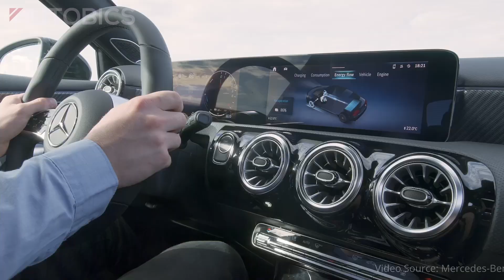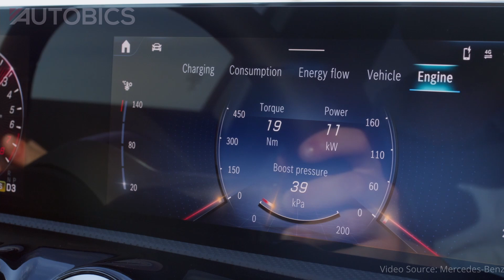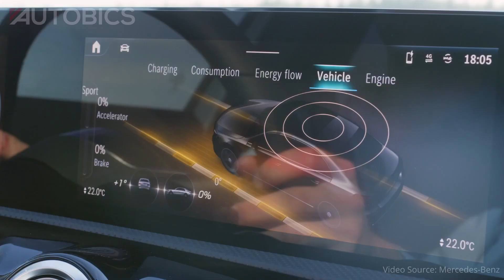2023 Mercedes-Benz A-Class Saloon A250e - First Look | AUTOBICS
With perfectly balanced overall proportions, a loving and high-quality attention to detail in its design, the latest generation of MBUX and a model range that is rigorously geared to customer wishes, the new Mercedes‑Benz A‑Class brings something special to the compact segment and offers customers class for every day.